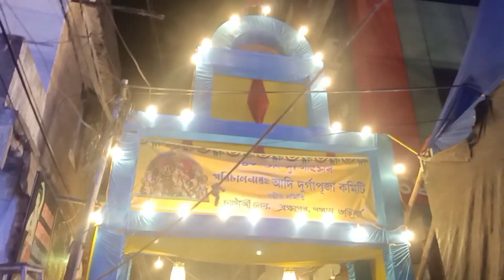ওড়িশার দুর্গোৎসব❤️অষ্টমীতে গেলাম ঠাকুর দেখতে❤️